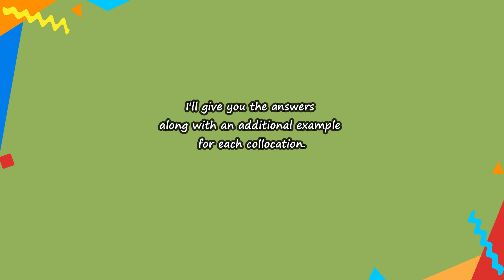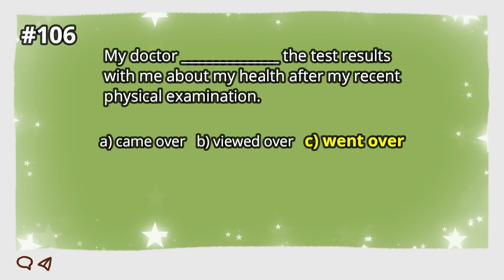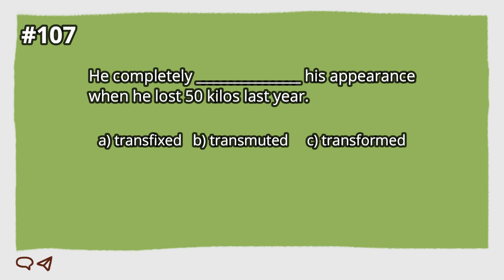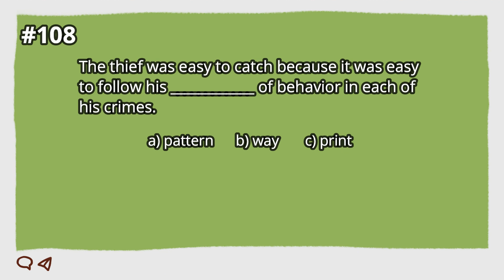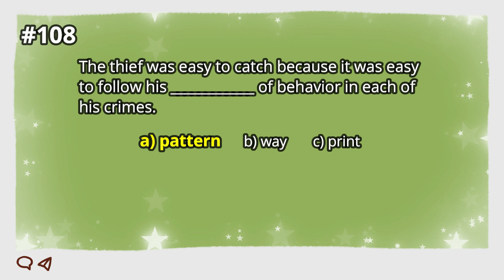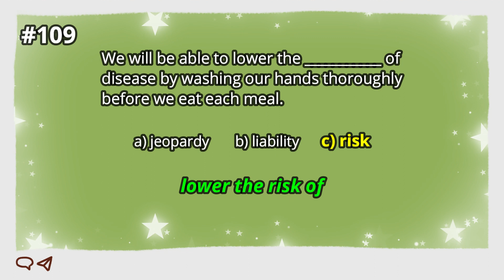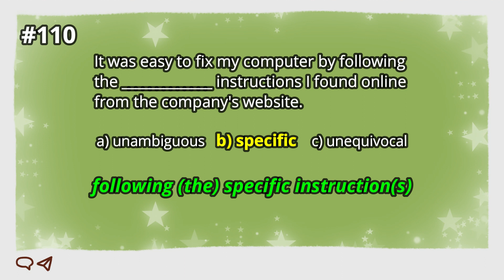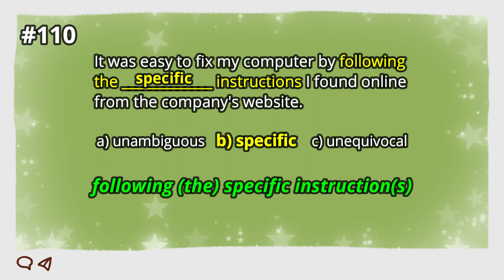COLLOCATIONS | PART 22 | #106 - #110 | Speak More Like A Native Speaker! | All American English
Hello everyone! This is the twenty-second video for my new Collocations series. What is a collocation?  A collocation is a group of two or more words that are almost always put together to create a specific meaning. They are used very often in the language by native speakers, and the more you become familiar with them, the more you will sound like a native speaker of American English. This new series will definitely help you, so enjoy the videos and keep on practicing!